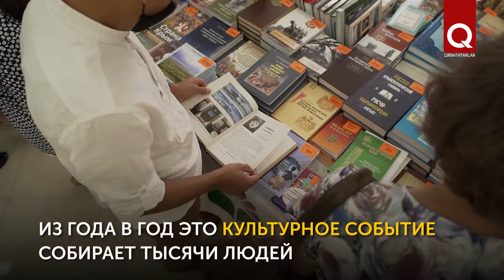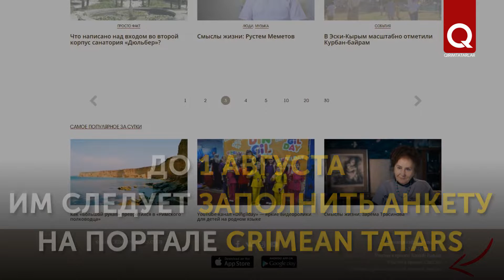Авторов и издателей ждут на IV Крымскотатарской книжной ярмарке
IV Крымскотатарская книжная ярмарка пройдёт в Акмесджите 11 сентября. Её традиционные организаторы: студия «Qaradeniz рroduction», женский журнал «Nenkecan» и банкетный зал «Еshil ada», – приглашают к участию в ярмарке авторов и издателей книг на крымскотатарском языке и о Крыме, изданных в последние годы. А гостей этого знаменательного ежегодного мероприятия, как всегда, ждут не только новинки литературы, но и запоминающиеся встречи, концерт с участием популярных артистов, игровые зоны для детей и ещё много интересного.